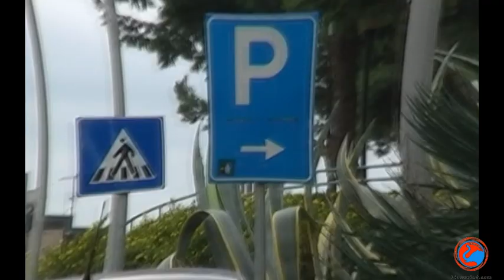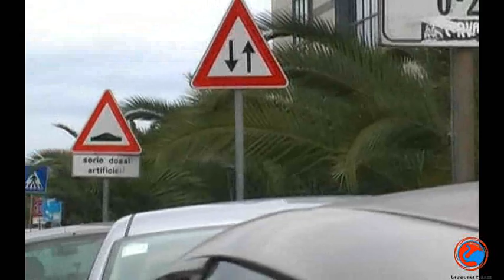Liveunict-parcheggi alla Cittadella Universitaria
Inchiesta sul problema dei parcheggi alla Cittadella Universitaria di Catania. Interviste di Federica Campilongo. Riprese di Ramona Commendatore. Montaggio di R.Commendatore con la collaborazione di F.Campilongo.